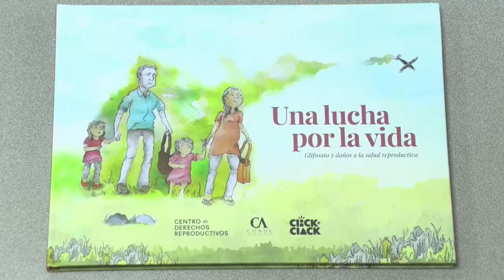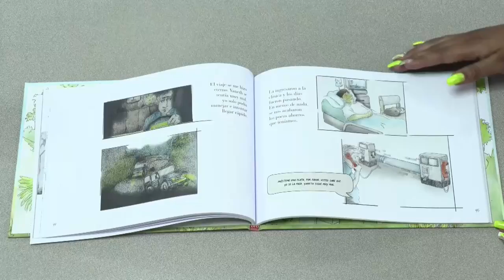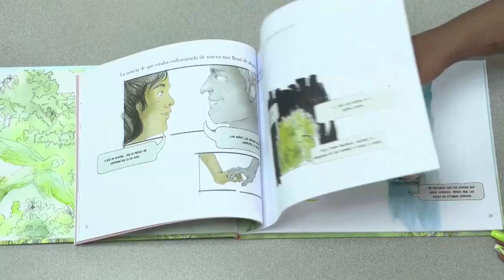A Yaneth y al bebé que llevaba en su vientre los mató el glifosato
Iván Medina lleva 24 años intentando probar en todas las instancias y a todo el mundo que a su mujer, Yaneth Valderrama, y al niño que llevaba en su vientre, los mató el glifosato que un avión de la Policía colombiana arrojó cuando ella estaba lavando ropa.